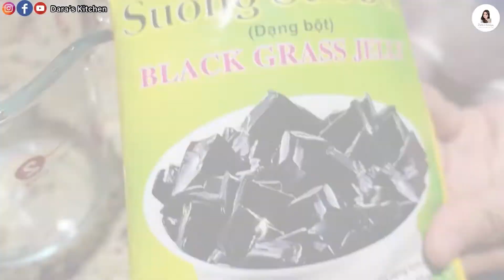បង្អែមចម្រុះសម្រាប់ខែក្តៅ [Summer Dessert] _Dara's Kitchen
Summer Dessert បង្អែមចម្រុះ ចាហួយខ្មៅ ប្រក្រុង គ្រាប់ជី.

សួស្តី!ជំរាបសួរ បងប្អូនដែលកំពុងទស្សនាវិជ្ជាធ្វេីម្ហូបពីផ្ទះបាយតារា។
នាងខ្ញុំសូមអរគុណរាល់ការចំណាយពេលដ៏មានតម្លៃទស្សនាការបង្ហាញវិជ្ជាធ្វេីម្ហូបតាមបែបគ្រួសារពីទំព័រDara’s Kitchen របស់នាងខ្ញុំ។
Hello, welcome to Dara’s Kitchen .
Thank you for spending your time watching my homemade cooking videos. I really appreciate it.